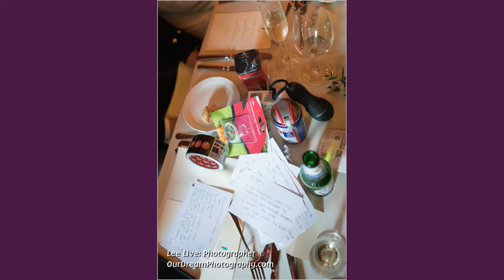Borthwick Castle: Sally and Sean - Wedding Photographs - 19th August 2018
For a professional Wedding photographer in Edinburgh book Our Dream Photography